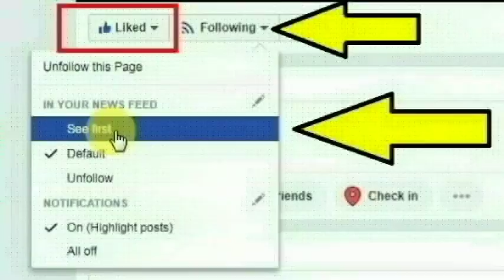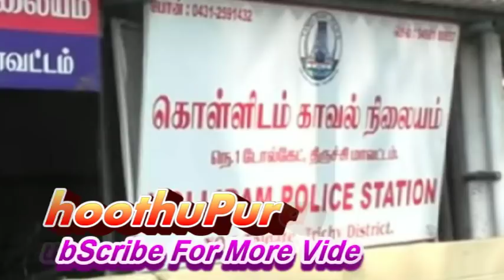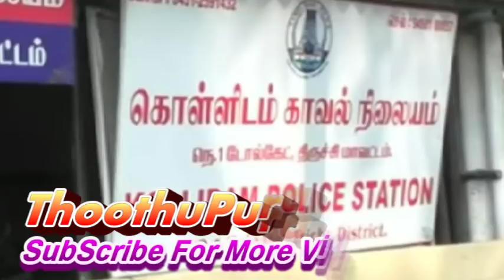திருச்சி அண்ணா பொறியியல் கல்லூரியில் படிக்கும் ஜீவித்குமார் செய்ததை பாருங்க | Tirchy Anna University